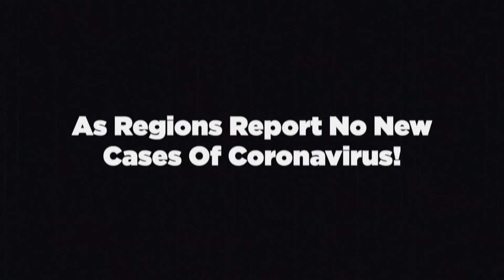CANARY ISLANDS May OPEN Again This Week As Regions Report No New Cases Of Coronavirus!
There's Reports That Canary Islands may open as soon as This Week as regions report no new cases of coronavirus, the big question is, is there any truth in this?

A NUMBER of regions in the Canary Islands have no new cases of coronavirus - which could lead to other islands opening as soon as This Week!

We could see the beaches reopen in a fortnight, restaurants in three weeks and limited holidays within a month.

While Spain has reported more than 213,000 cases across the country, as it remains on lockdown, La Graciosa is just one of the small regions in the Canary Islands with no reported cases.

In El Hierro, no cases of coronavirus have been confirmed for a month, while La Gomera hasn't reported any more cases for a fortnight.

These islands could be the first to open in the Canary Islands, according to government officials, ahead of the busier and heavily populated regions such as Tenerife and Gran Canaria.

According to local media, the smaller islands could "take the lead and act as pilots for de-escalation".

However, holidays that would begin again in one month would only be between the eight islands, not further afield.

There are various predictions for when British holidaymakers would be allowed back in through the airports and ports, ranging from this summer to the first quarter of 2021.